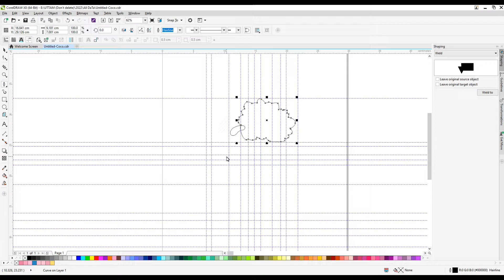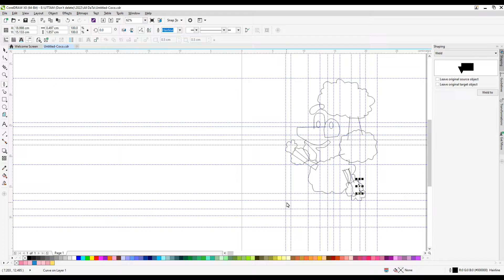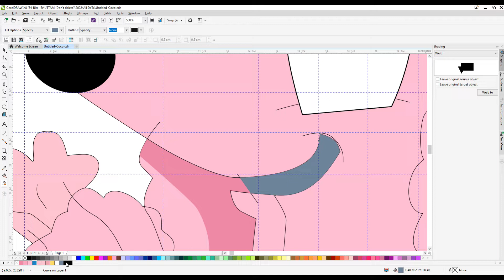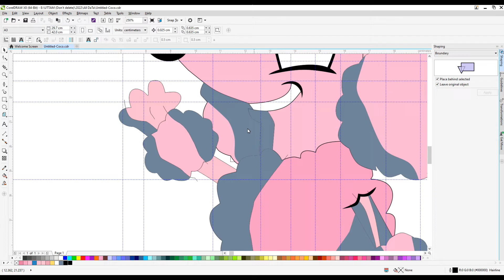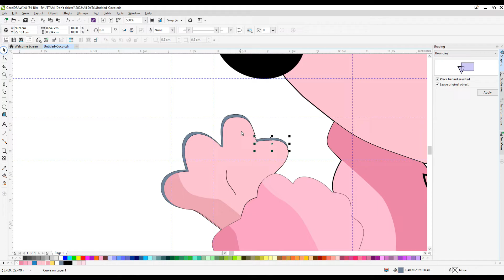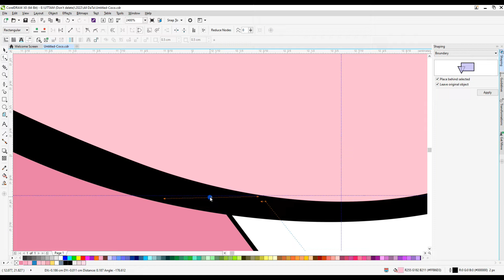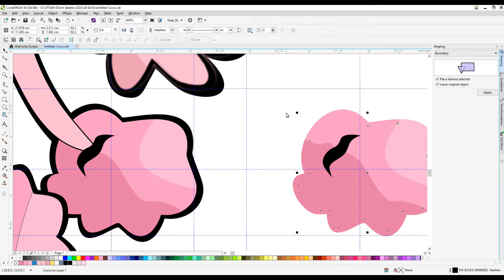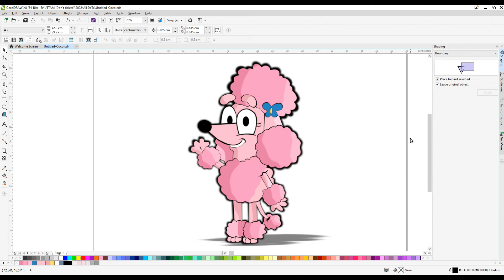how to draw Coco from Bluey step by step easy|drawing||Coreldraw.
Do you want to learn how to Coco from Bluey  Drawing easy for beginners. It's super easy art tutorial only follow me step by step, you can make pause video for better understanding steps of any Videos.

is coco from bluey a boy or a girl
is bluey from the show bluey a boy or girl
coco from bluey colouring pages
coco bluey coloring pages
coco bluey character
names of bluey friends
who plays bluey from bluey
cast of bluey who plays bluey
coco from bluey personality
coco from bluey drawing
bluey and bingo,
bluey and bingo full episodes english,
bluey and bingo full episodes,
bluey and bingo toys,
bluey and bingo song,
bluey and bingo dancing,
bluey and bingo put on a show full episode,
bluey and bingo pretend to be mom and dad,
bluey full episodes bluey and bingo put on a show,